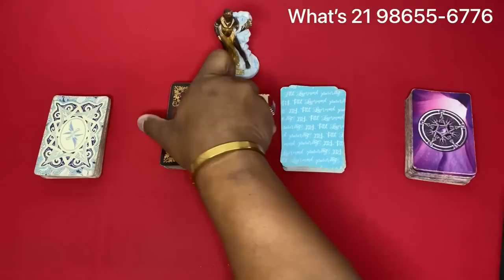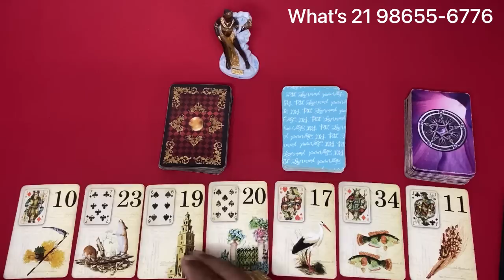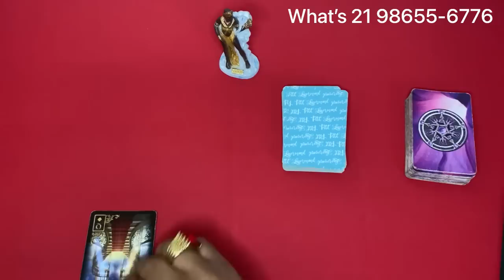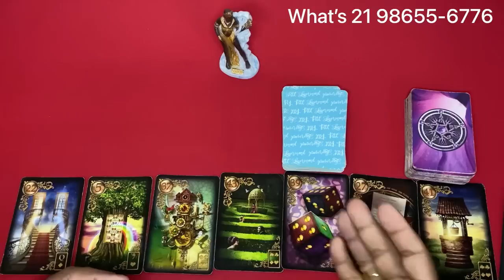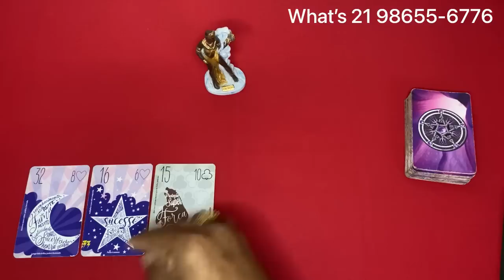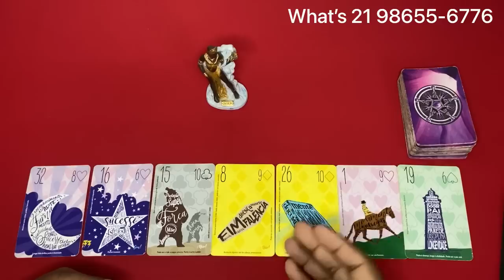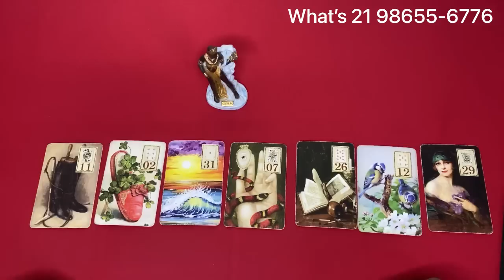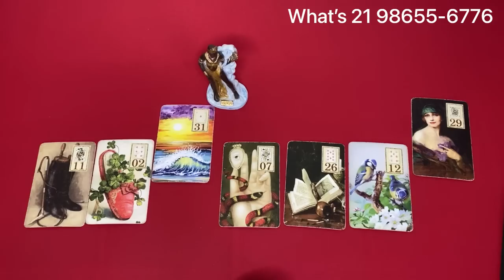❤️ REVELAÇÃO ESPETACULAR! MAMÃE OXUM! QUE VOCÊ PRECISA SABER! 🌟 TAROT DE HOJE! 🔮 TAROT RESPONDE!